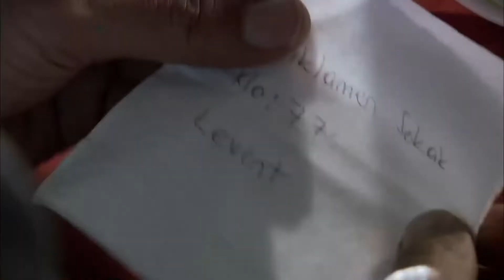Alemin Kralı Geliyor | Ezel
Küçük Tefo'nun gelişi sadece babasının hayatını değil, Ezel'in kararlarını da etkiler. Temmuz o gün, hemen öldürülecektir. Ezel önce ekibini toplamalıdır. Yardımcısı da bu ekibe dahildir. Casusu da. Fakat Eyşan'dan yardım almak kolay değildir. Ezel ve Ali kendi yöntemleriyle yola çıkarlar. Ancak karşılarında Cengiz vardır. Ancak buraya kadardır. İki taraf da sahip olduğu her şeyle kendisini ortaya atınca, içlerinden birisi yolun sonuna gelir. Gerçekten acıyla dolu bir sona...

Niye?..

Yapım: Ay Yapım
Yapımcı: Kerem ÇATAY
Senaryo: Kerem DEREN & Pınar BULUT
Yönetmen: Uluç BAYRAKTAR

Oyuncu Kadrosu:
Ezel: Kenan İMİRZALİOĞLU
Eyşan: Cansu DERE
Cengiz: Yiğit ÖZŞENER
Ramiz: Tuncel KURTİZ
Mümtaz: Beyazıt GÜLERCAN
Meliha: İpek BİLGİN
Ali: Barış FALAY
Bahar: Sedef AVCI
Tefo: Sarp Akkaya
Şebnem: Bade İŞÇİL
Mert: Kemal UÇAR